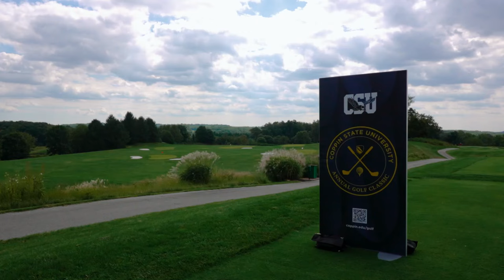Annual Golf Tournament Trailer w Sound Byte Golf Only